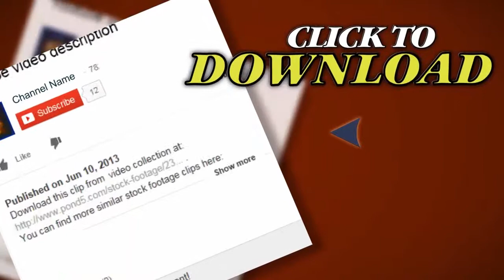Man Relaxing On Bench. Stock Footage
Thank you for visiting our page Man Relaxing On Bench. Stock Footage"